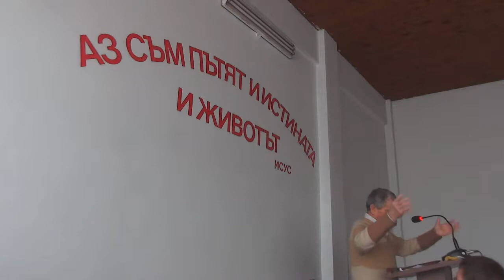2017.03.18: Евреи 11 (част 4)